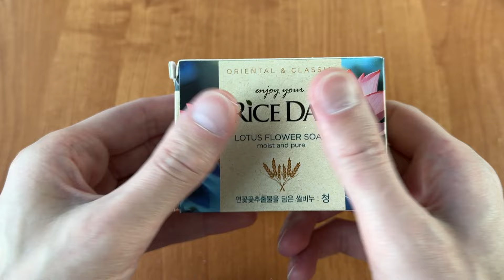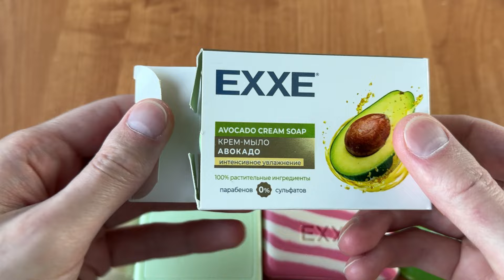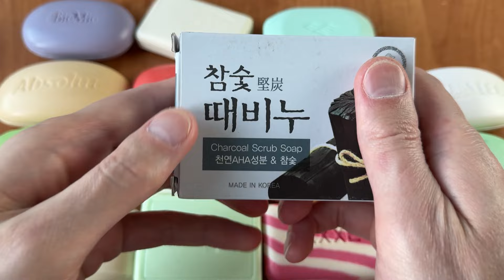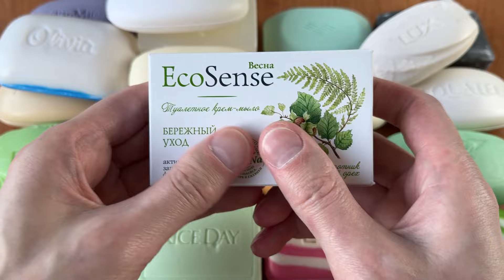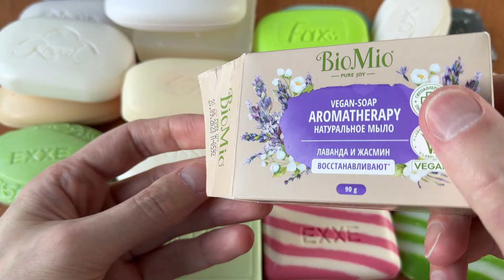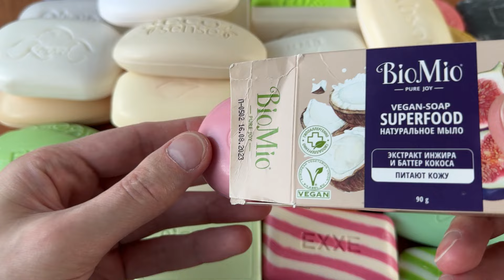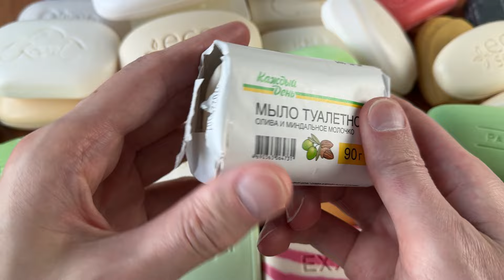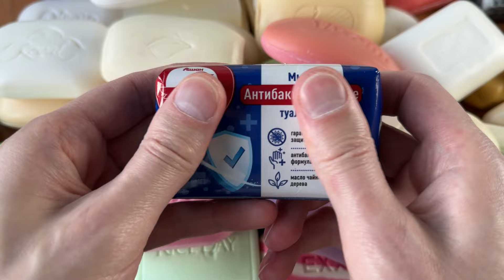ASMR soap opening haul no tolking / unpacking soap